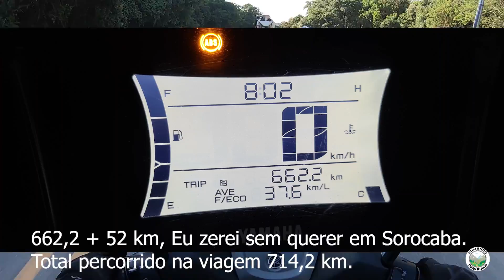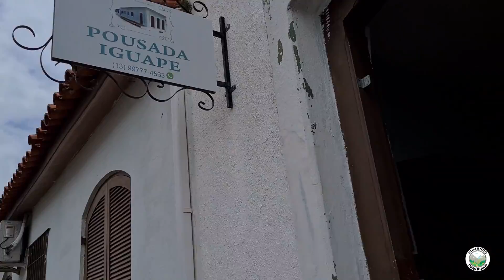Viagem de 700 km em um dia com a Nmax 2022.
Viagem de São Paulo a Cananéia - SP  via cabeça da Anta passando por Iguape, Ilha Cumprida e  Cananéia via praia e algumas visitas históricas e arqueológicas muito legais. Acompanhe. Video em 2 episódios.

Pousada Iguape
Rua Monsenhor Crescente 50, Centro, Iguape, CEP 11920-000
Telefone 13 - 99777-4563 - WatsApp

Nmax 2021 / 2023 total percoridos 714 km em um dia